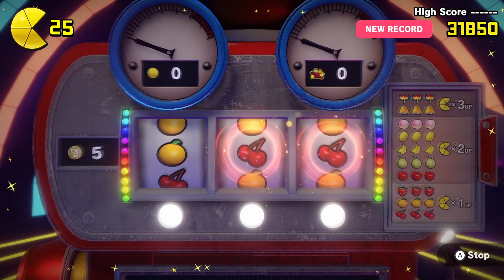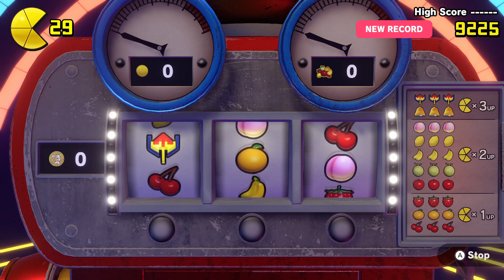Pac-Man World Re-Pac Episode 7: Pac-Kart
Today we rescue Pac-Sis and race some clowns. Enjoy!